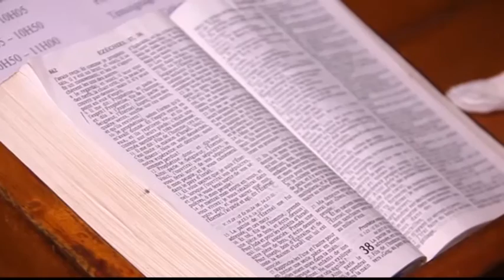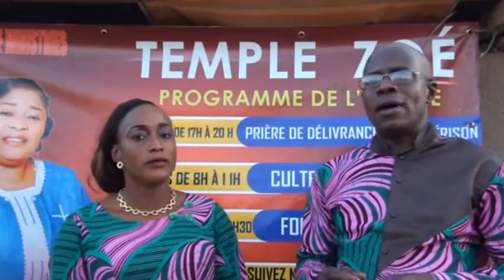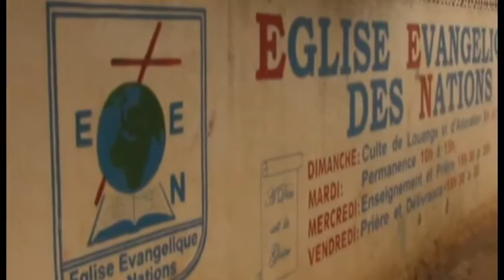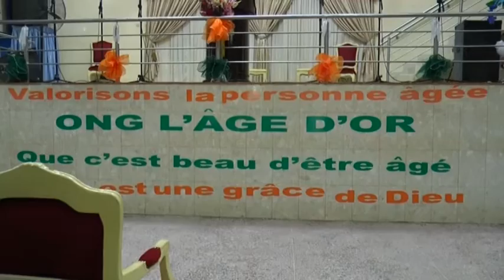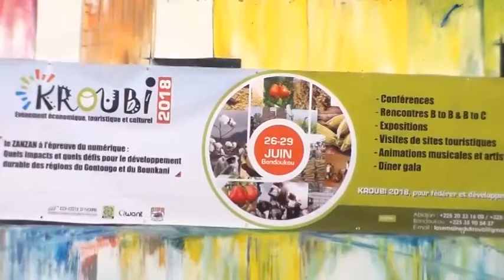JT 13 JUILLET PRÉSENTÉ PAR NADINE 19H